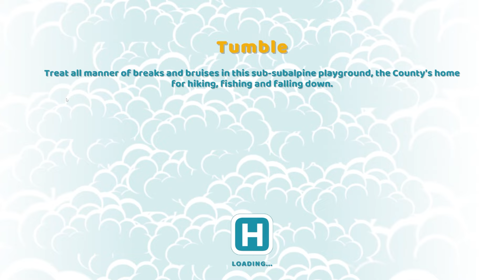Two Point Hospital - Episode 7 - Mitton University/Tumble - Out of the frying pan and into the fire!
We're playing some Two Point Hospital; this game is a lot of fun but can be a tad stressful at times. But I'm up for the challenge of helping the citizens of Two Point County be happy and healthy.. or probably just healthy!

Come along as we discover the game and we are doing our best to run a state-of-the-art hospital and achieve 3 stars on as many levels as we can. ⭐⭐⭐

Drop me a comment and a like if you enjoyed the video.